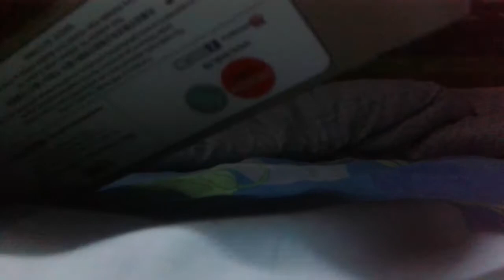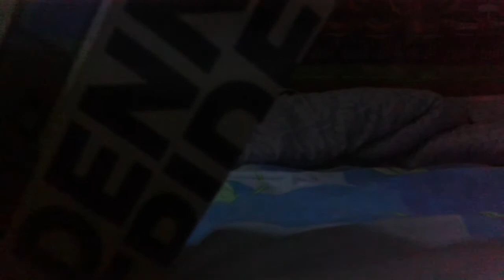開箱文:丹尼士三叉戟12米巴士系列